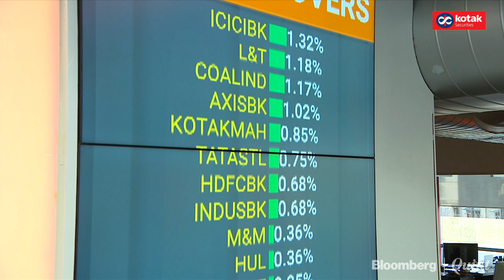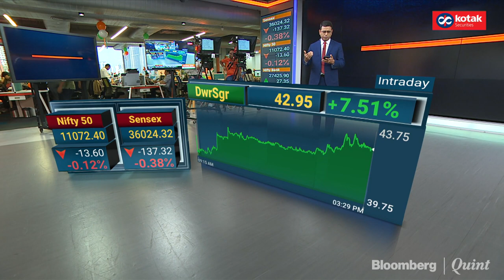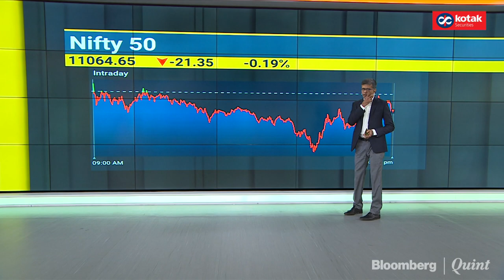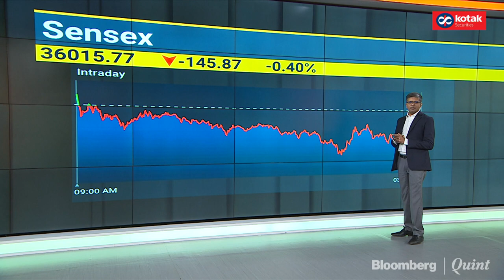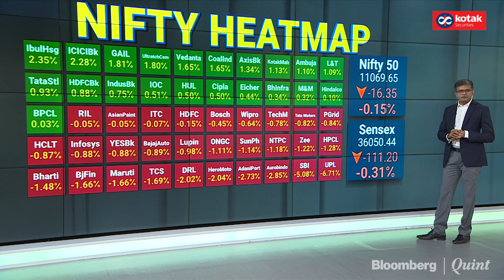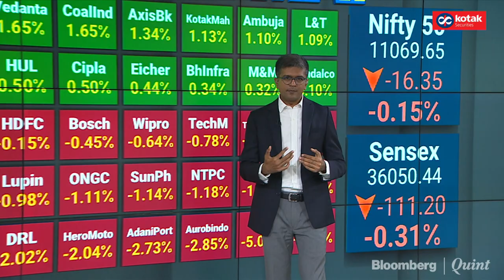Market Wrap: Sensex, Nifty Post Best Weekly Run In Nearly 8 Years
Indian equity benchmarks snapped their six-day winning streak led by weakness in State Bank of India, Infosys, TCS and Maruti Suzuki.